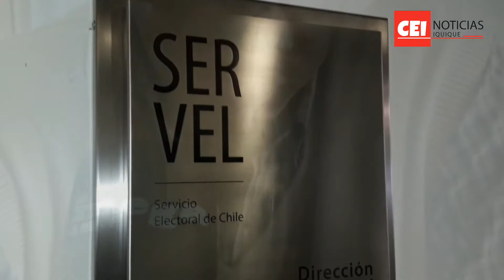CEI NOTICIAS INFORMACIÓN Servel Tarapacá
CEI NOTICIAS INFORMACIÓN

Director del Servel se refiere y entrega información para estas próximas elecciones en la Región. Iquique CEI ESTAMOS EN RADIO LA MEGA 102.7